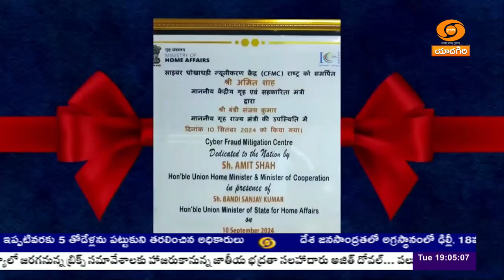Home Minister Amit Shah Speaks On Cyber Security | దేశాభివృద్ధిలో సైబర్ సెక్యూరిటీదే కీలక పాత్ర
దేశాభివృద్ధిలో సైబర్‌ సెక్యూరిటీ కీలక భూమిక పోషిస్తుందని..కేంద్ర హోంమంత్రి అమిత్‌ షా అన్నారు. మానవత్వానికి సైబర్ సెక్యూరిటీ ఓ వరమన్నారు. న్యూఢిల్లీలో జరిగిన  ఇండియన్‌ సైబర్‌ క్రైమ్‌ కోఆర్డినేషన్‌ సెంటర్‌ తొలి ఆవిర్భావ దినోత్సవంలో అమిత్ షా పాల్గొన్నారు.